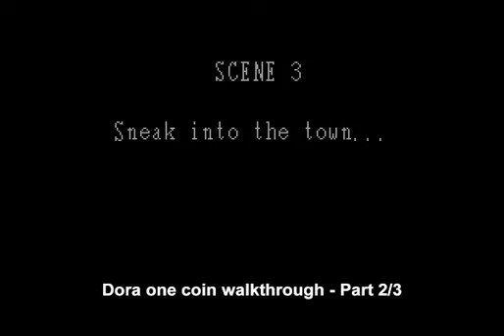[08] Golden Axe 2 (Arcade) - Dora walkthrough 2/3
And Dora continues kicking asses in the enemies town and on the ship.

- UnHuman -